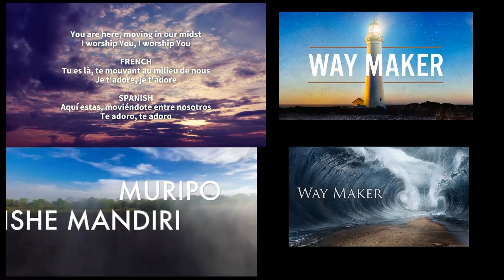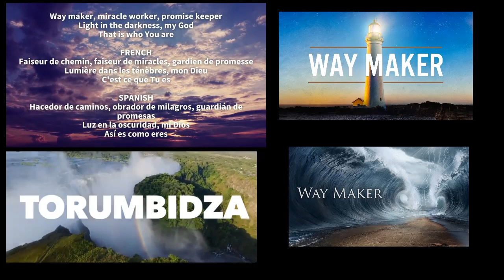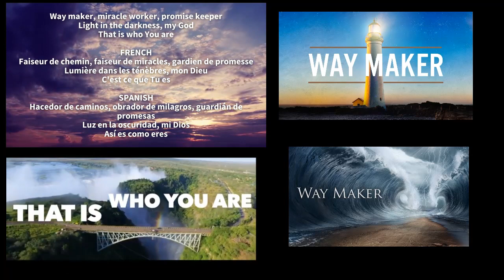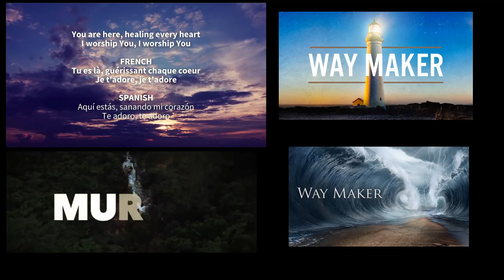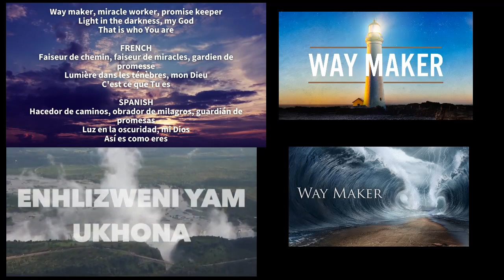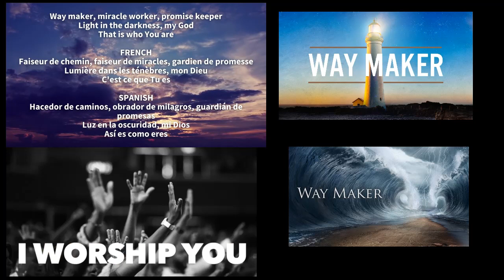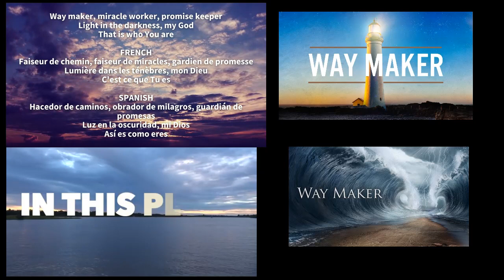Way Maker Shona Version